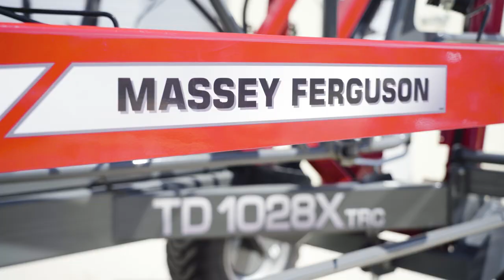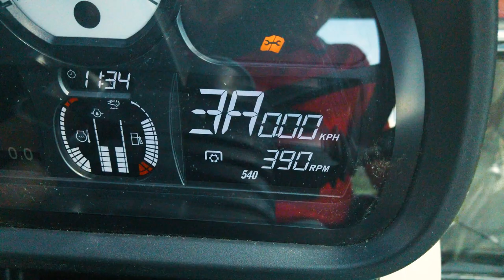TEDDERS | HOW TO | USE | MF TD 1028X TRC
Latest Generation of High Output Tedders.